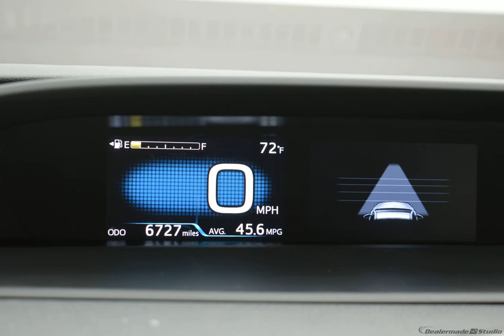2018 Magnetic Gray Metallic Toyota Prius Hatchback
Used 2018 Magnetic Gray Metallic Toyota Prius Hatchback Two Eco Black